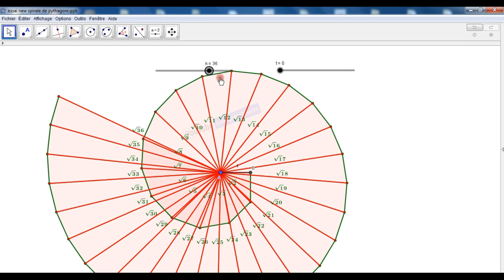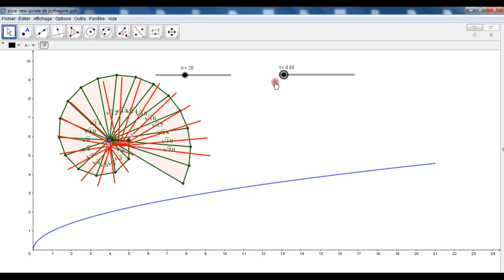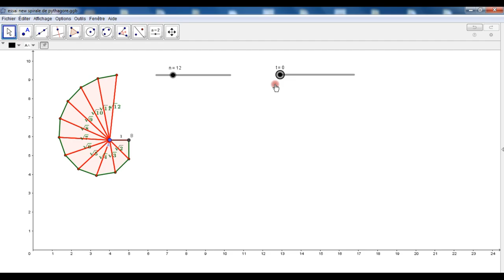Spirale de Pythagore & fonction racine carrée.